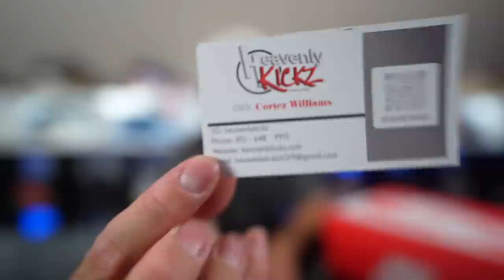THESE ARE ONE OF THE BEST NIKE RELEASE OF 2022 !!!